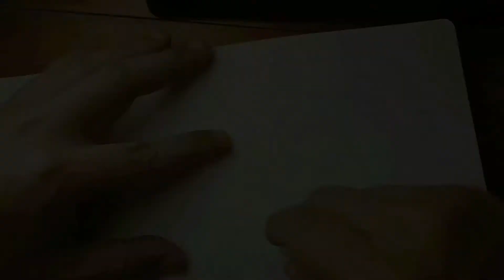惡搞肖像图| caricature |02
恶搞肖像图 | caricature drawing

本想把 DJSODA 夸张恶搞化，无奈找不到夸点。画成了可爱漫画图。。。。

Video :Samsung A7
Video editing :VNVdeoEditor